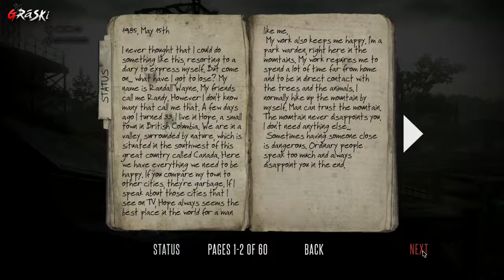Deadlight Directors Cut Gameplay Walkthrough Act 1 Welcome To Seattle | 720p 60 FPS PC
Deadlight Directors Cut Act 1 Welcome To Seattle